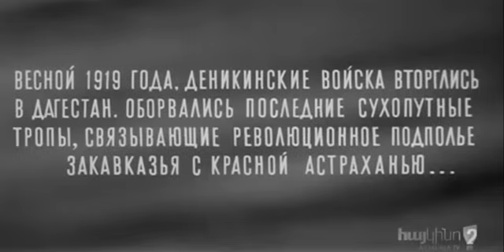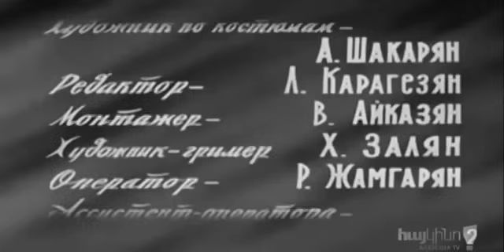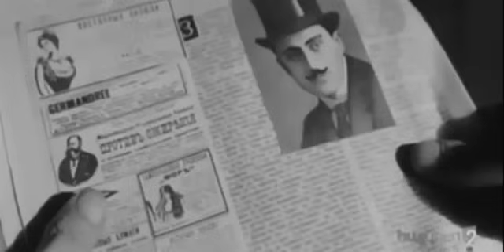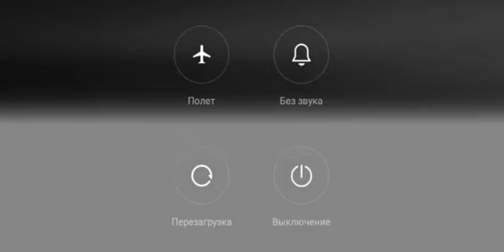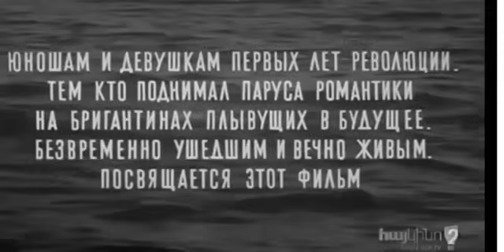Взрыв после полуночи (1969 год) драма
Весна 1919 года. Блокированы все пути к Бакинской нефти. Член Реввоенсовета 11-й армии С. М. Киров поручает председателю Астраханской ЧК Георгию Атарбекову наладить связь с дагестанским ревкомом, закупку бензина и доставку горючего контрабандным путем. По плану Атарбекова в порт Петровск отправляются актеры агитбригады Армен и Ануш с документами задержанного персидского коммерсанта Махмеди и его супруги.